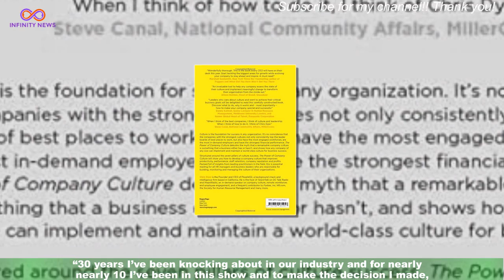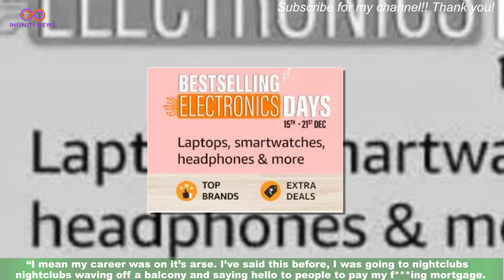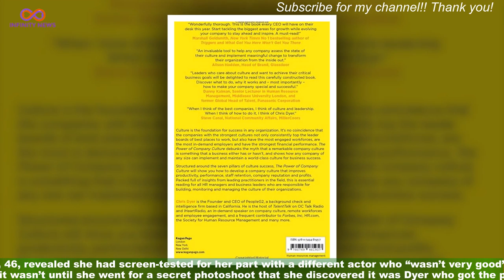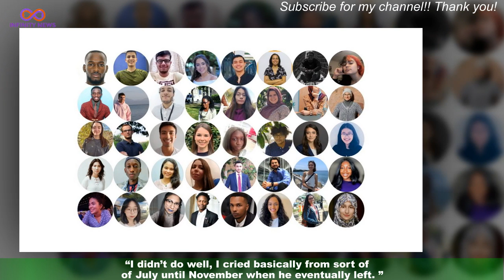Danny Dyer goes ‘full circle’ leaving at Christmas after nine years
Danny Dyer said “not in a million years” did he think he would have lasted almost a decade playing Queen Vic landlord Mick Carter on EastEnders. The 45-year-old actor joined the cast of the BBC One soap on Christmas Day in 2013,